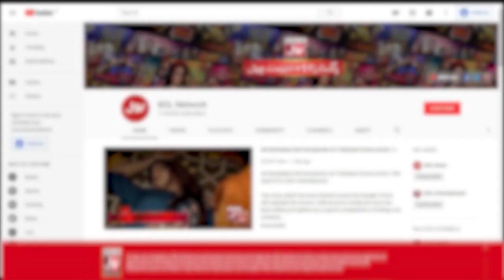Maya Ali Special Message Osman Khalid Butt? | BOL Entertainment